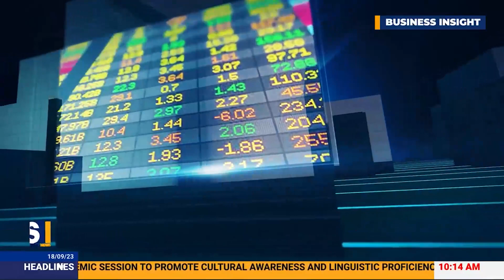Bridging Borders: Exploring Growth and Collaboration in IT & Financial Services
In our latest video, we embark on a thrilling journey to explore the untapped growth potential and the exciting realm of collaboration in the dynamic fields of Information Technology and Financial Services. 🌐💼

Join us as we venture across borders and dive deep into the intricacies of these industries, uncovering the opportunities that arise when they intersect. Discover how technological innovation is reshaping financial services, paving the way for groundbreaking partnerships, and revolutionizing the way we manage money and data.